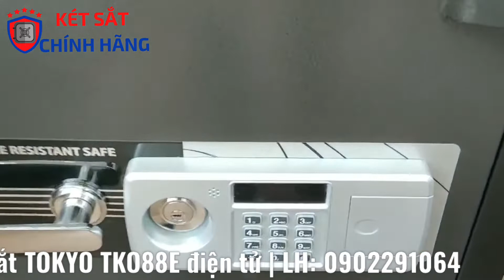Bán két sắt TOKYO TKO88E giá 8.000K tại Quận 1 tphcm chính hãng giá rẻ | 0902291064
Bán két sắt TOKYO TKO88E giá 8000K tại Quận 1 tphcm chính hãng giá rẻ | 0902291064
Két sắt chống cháy cỡ trung TOKYO TKO88E điện tử nhập khẩu Nhật Bản. Két sắt mang thương hiệu TOKYO được phân phối độc quyền bở két sắt chính hãng. Két sắt TOKYO chống cháy , mở mã điện tử nhập khẩu, Nội thất rộng kết hợp với tính nặng bảo mật cao bằng mã số điện tử được gia đình và công ty sử dụng nhiều. Két sắt TKO88E có màu đen và được bảo hành chính hãng 7 năm toàn quốc.
Thông số Két sắt chống cháy cỡ trung TOKYO TKO88E điện tử nhập khẩu:
Cân nặng: 180kg
Kích thước ngoài: Cao 88 x Rộng 55 x Sâu 48 cm
Kích thước trong: Cao 67 x Rộng 48 x Sâu 31 cm
Màu sắc: Màu đen
Trang bị 2 khóa chìa, 1 bộ khóa điện tử nhập khẩu, 1 tay cầm INOX
01 HDSD  và giấy bảo hành
Bảo hành: 7 Năm, Bảo trì trọn đời
Hãng sản xuất: TOKYO SAFE
Giá két sắt tokyo tko88e: 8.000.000đ